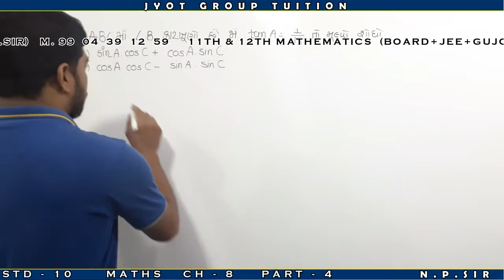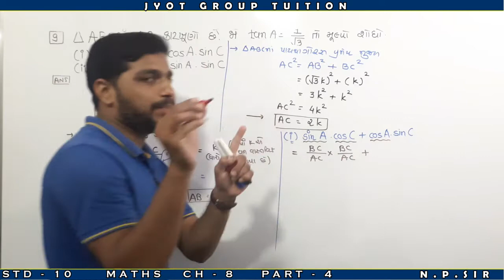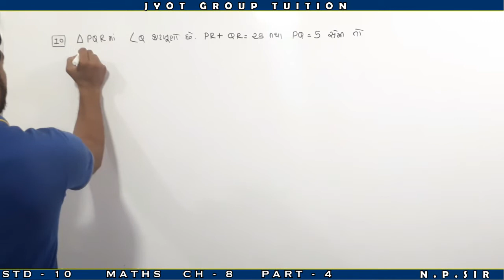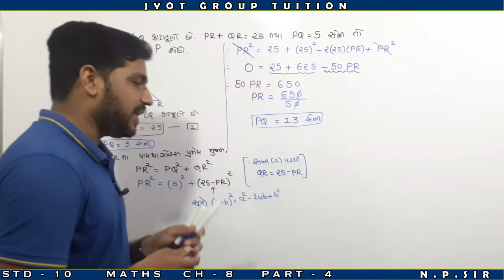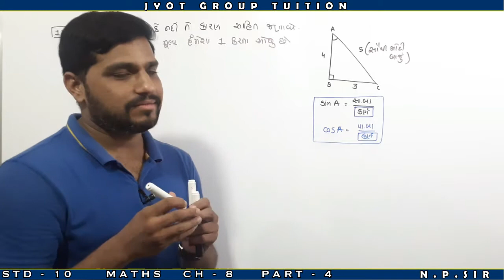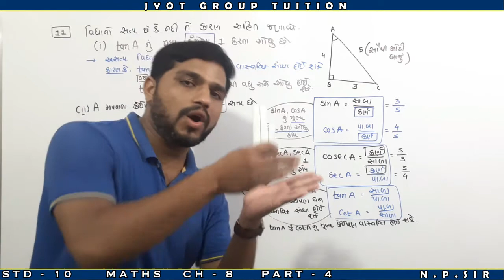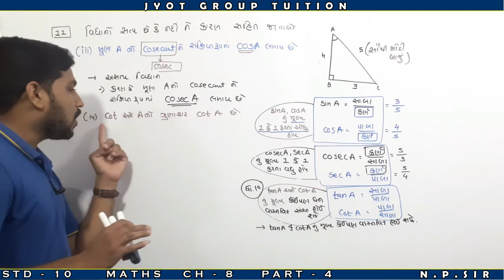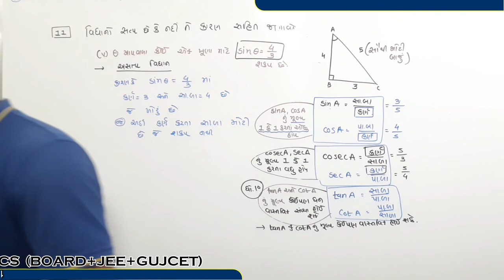NCERT STD-10 MATHS CHP-8 (ત્રિકોણમિતિનો પરિચય )Part-4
MATHS CHP-8 (ત્રિકોણમિતિનો પરિચય )